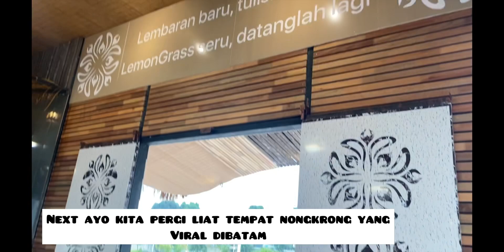Niat tidak menghianati hasil turun Berat badan#vlog#youtube#youtuber#olaraga#tempatwisata#vlog